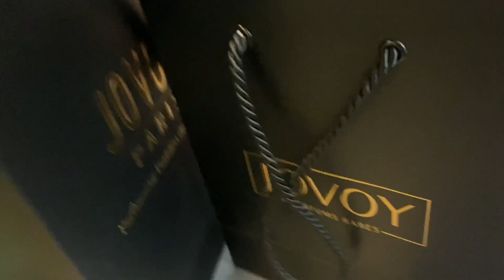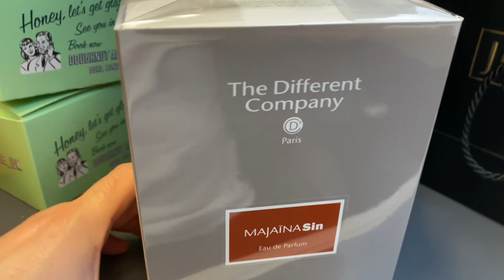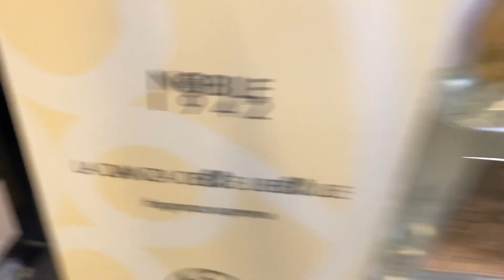Fragrance Shopping in Jovoy Mayfair fragrance vlog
In this video I go shopping at the awesome and legendary Jovoy Mayfair in London.